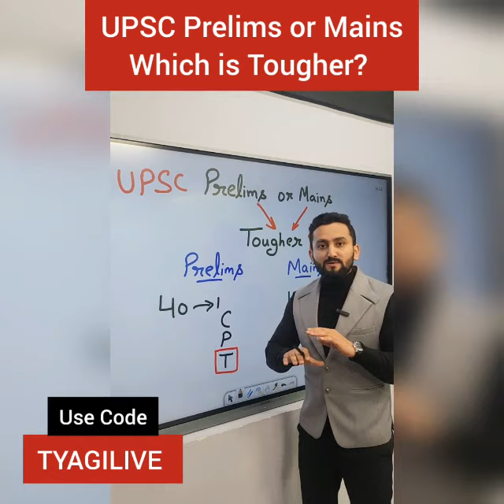Is Prelims Tougher than Mains ? HOW to Crack